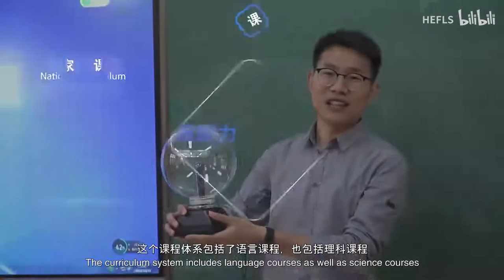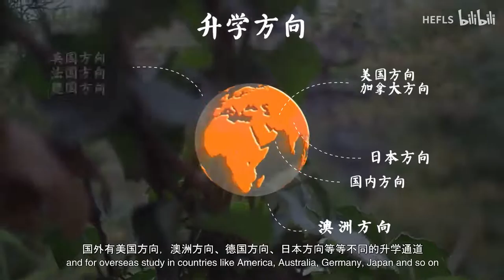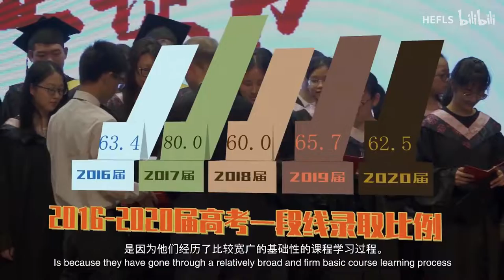Hangzhou Entel Foreign Language School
1. Video of  Hangzhou Entel Foreign Language School in Hangzhou, Zhejiang Province, China
2.
3.

版权归属：杭州英特外国语学校
来源：杭州英特外国语学校 x Bilibili视频。若有来源标注错误或侵犯了您的合法权益，请作者持权属证明与本网联系，我们将及时更正、删除，谢谢。